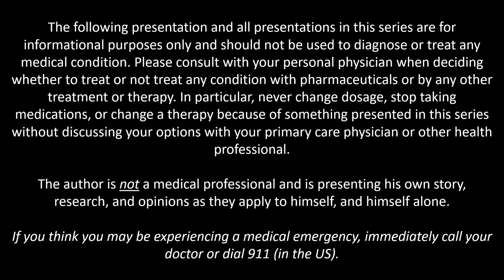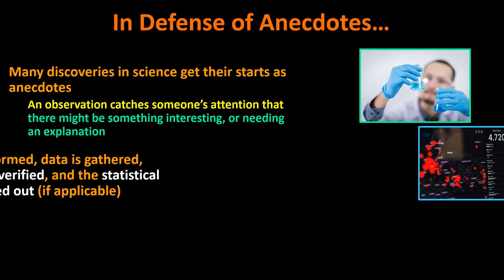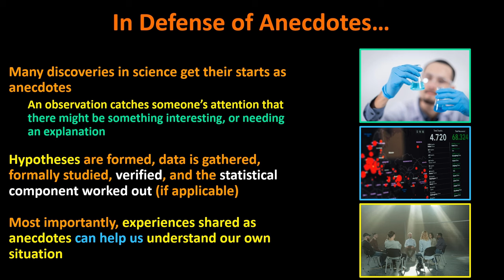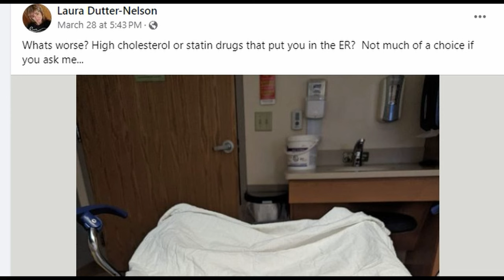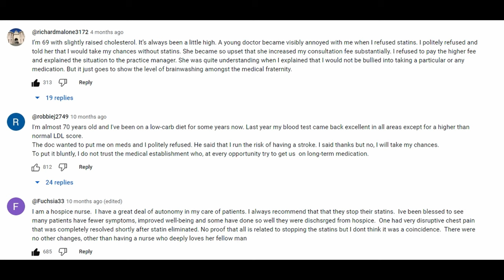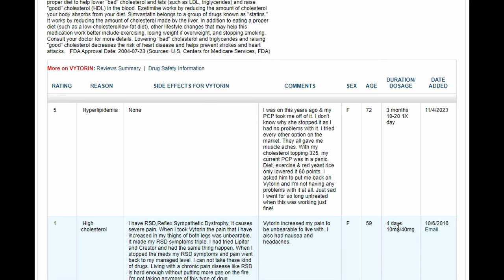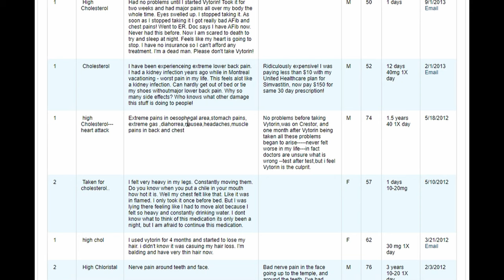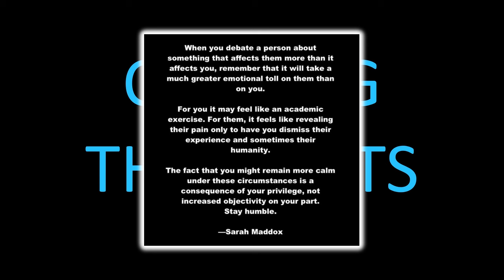Are Statin-related anecdotes of any value?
In this video I explore "Anecdotes" about statin adverse effects, and how they do serve a purpose. I review three sources of people's experiences (as related to us via anecdotes.)

Some doctors with youtube channels that often review statins, that you may wish to explore:
Dr. Rob Cywes
Dr. Ford Brewer
Dr. Ken Berry
Dr. James Kneller
Dr. Shawn Baker
Dr. Anthony G. Jay
Dr. Eric Westman
Dr. Anthony Chaffee
and I'm sure many, many others.

Thumbnail photo by Fauxels
Scientist photo by Chokniti Khongchum
Computer Screen photo by Markus Spiske
Support Group by Tima Miroshnichenko